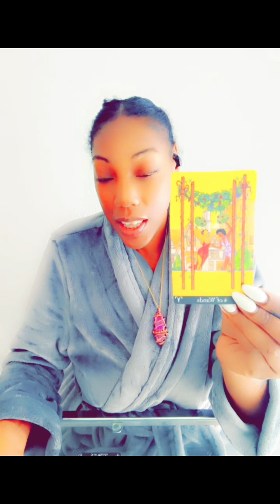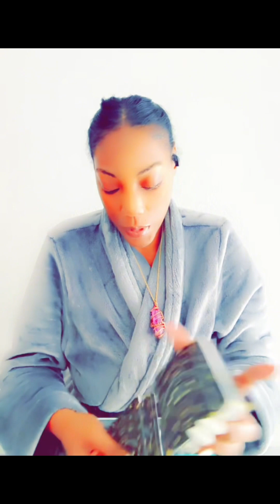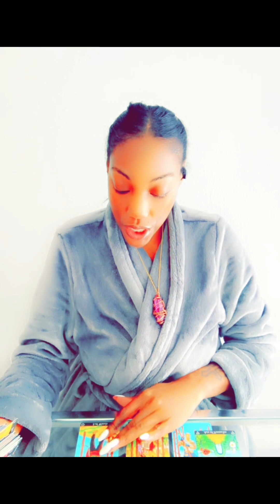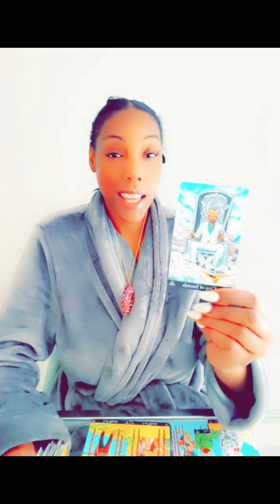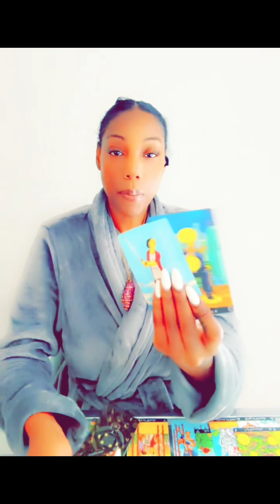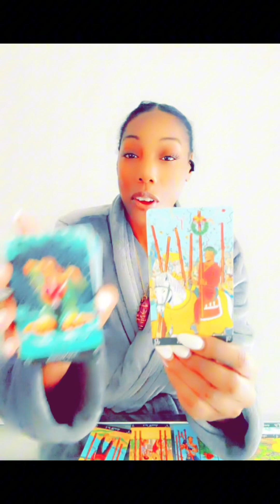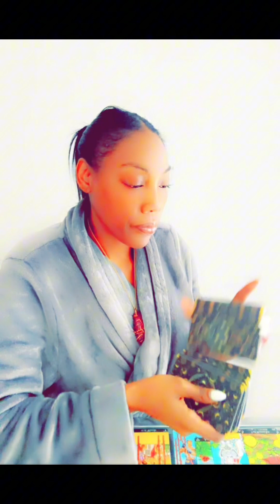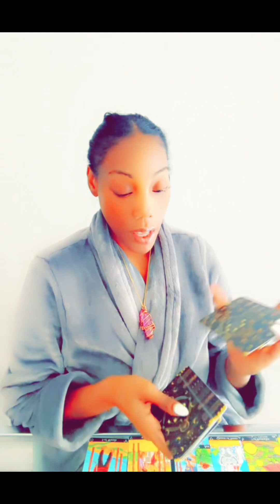TAKING A STANCE ON LOVE 💕 AND APPRECIATING THE CURRENT ⚖️ THAT HAS ENTERED YOUR LIFE🥰|88✨888✨8888